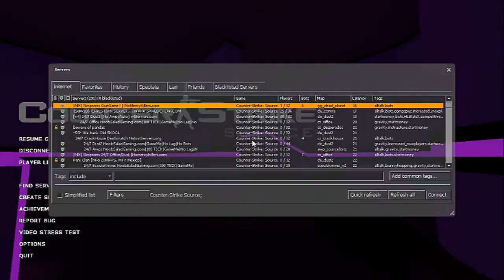homer simpson falling through the roof??!!? - Counter Strike Source #1 (Part 1)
Question of the day: OMGIZZLE! Anyone have a fix for the glitchy thing? I rendered in camtasia studio 8...